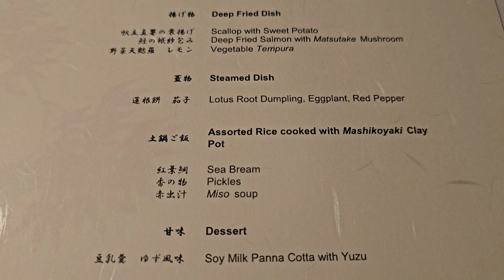入住日本日光星野集團(Hoshino Resorts)旗下鬼怒川界(Kai)酒店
旅館就座落在鬼怒川岸邊略微隆起的小山丘上。中庭的園林景緻隨季節變化，春日的青綠、秋天的楓紅，美不勝收。旅館內擺放裝飾著栃木民間工藝，展現獨有的溫潤質感與溫度。

KAI Kinugawa Tochigi Kinugawa Onsen
Overlooking Kinugawa River from a high hilltop, this hot spring ryokan features a wide courtyard that boasts beautiful seasonal colors and interiors brimming with regional crafts.